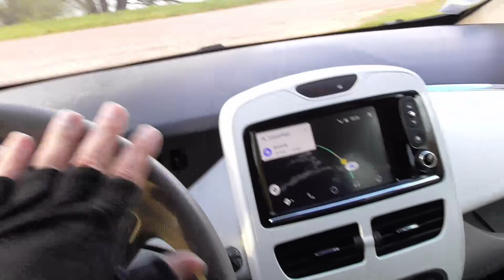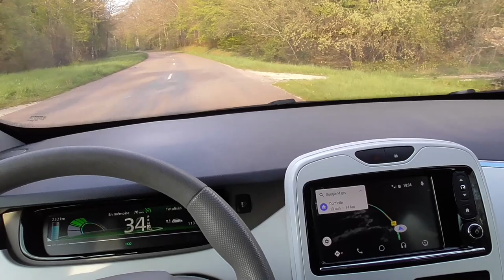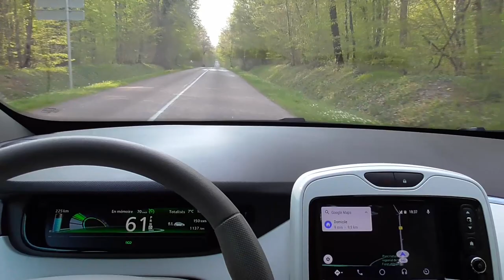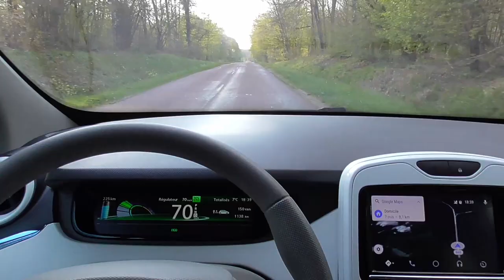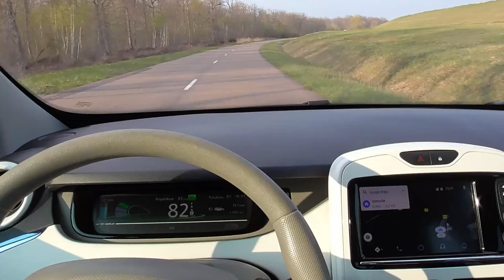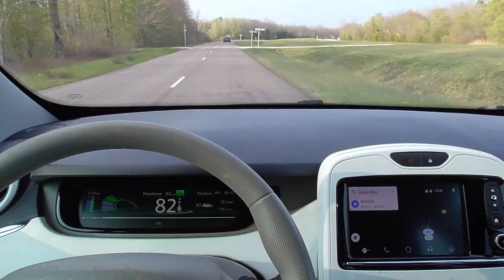108/ Pose des fixations de câbles dans le coffre - 3/3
La pose des fixations, tout va bien.
Suivit de commentaires sur les VE, l'envolée des ventes surtout.
Le manque d'anticipation des constructeurs...
Le lien pour les pièces imprimées pour la ZOE.

Pour soutenir ma chaine et avoir les pièces fabriquées sur mesure